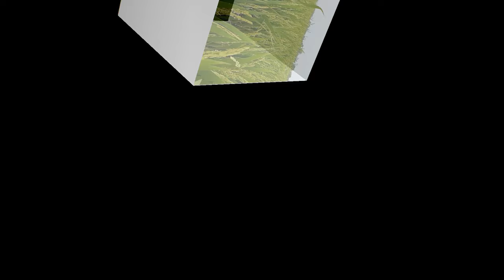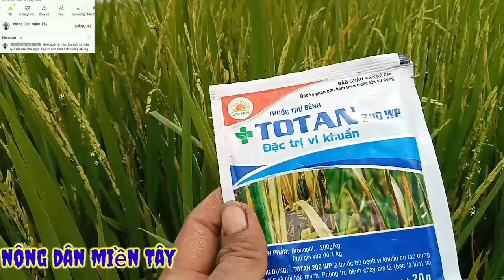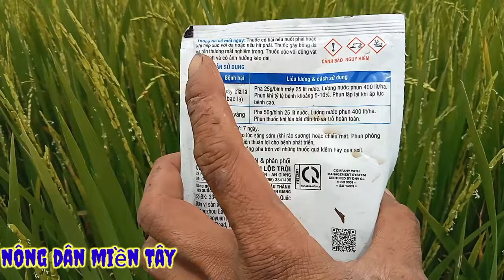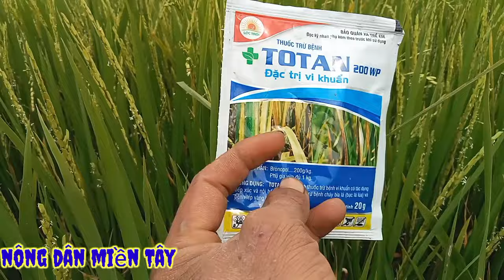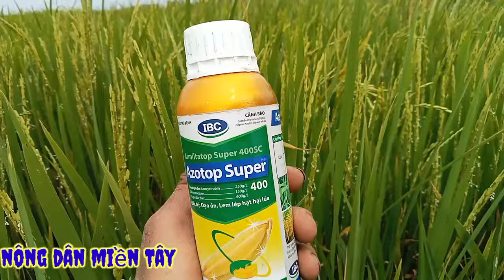lúa trổ đều nên xịt thuốc gì || What drugs should be sprayed when the rice